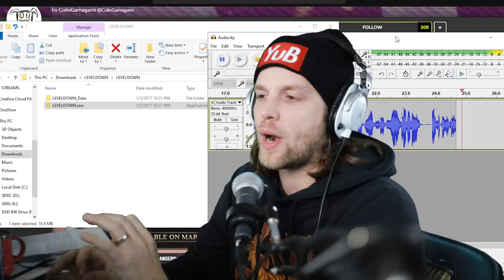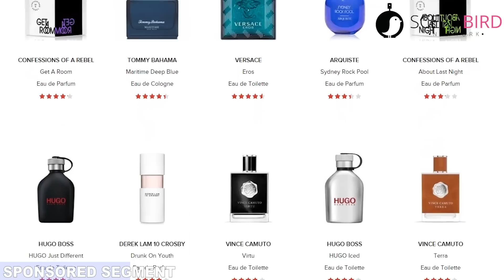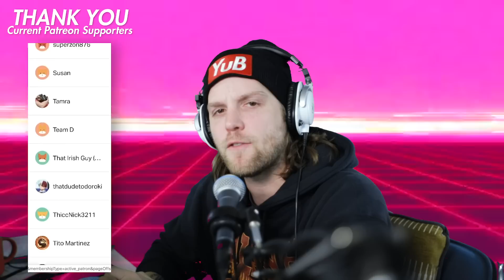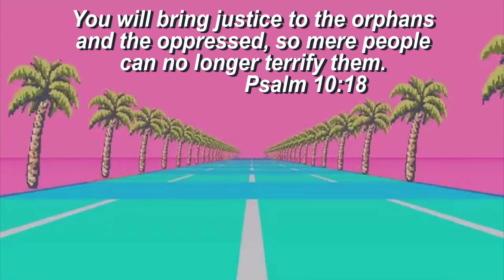if you die, you go BACK one level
Snapchat! YuBplays